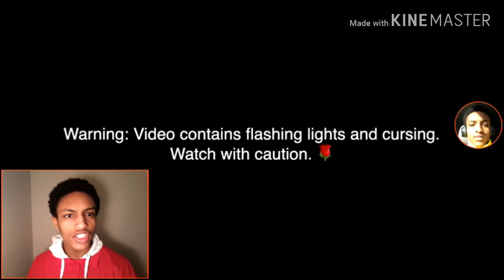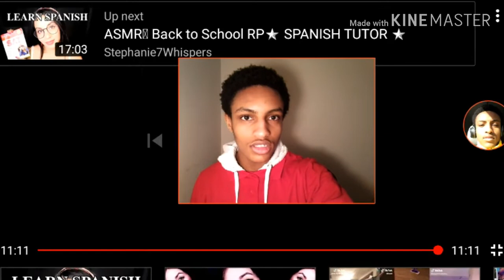Reacting to Stephanie7TikTok